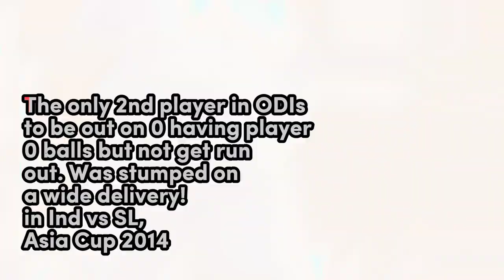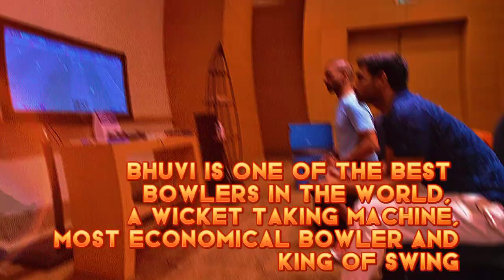Bhuvneshwar Kumar || Ft. Swing King X Bandeya re Bandeya